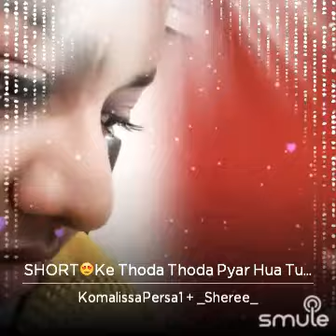thoda thoda pyaar hua tumse by komalissa mahadeep kuldip I miss u komalissa😢😘Aug-9-2021 God bless us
I found this awesome recording of "SHORT😍Ke Thoda Thoda Pyar Hua Tumse😍" on Smule